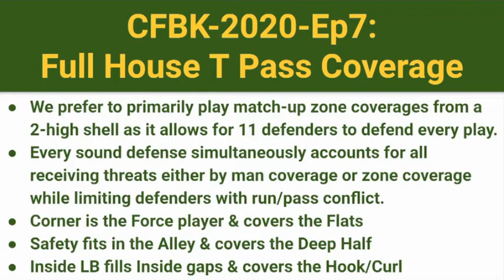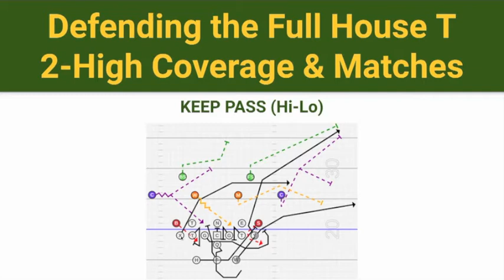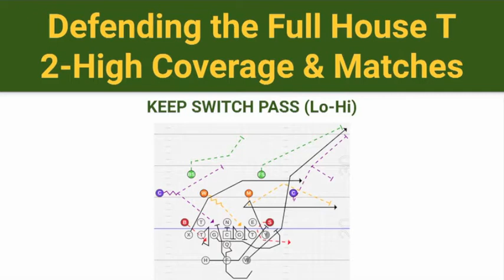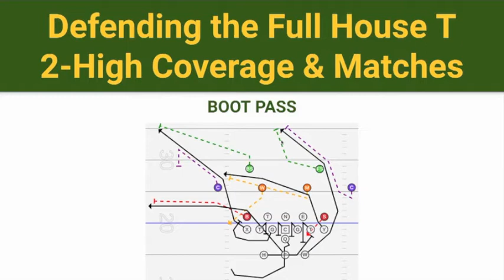CFBK S1 Ep07 Defending Full House T PASSES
The Full House T or Power T is an offense that operates primarily from a double tight, three back “T” formation.  Defending the offense is incredibly challenging as it combines both the deceptiveness of multiple fakes with a downhill power running game.  Check out the coverage matches and video breakdown of some ways to defend play action PASSES from the Full House T.